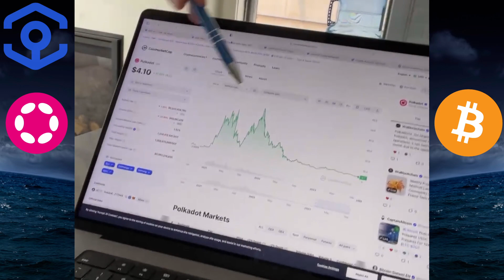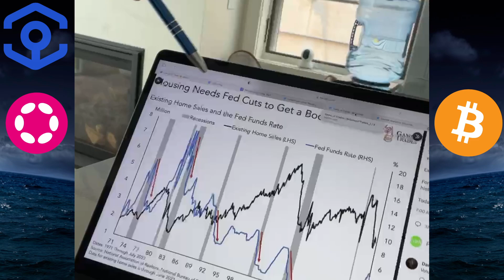🚨CRYPTO NEWS DAILY - EP.537 - ANKR | DOT | BTC